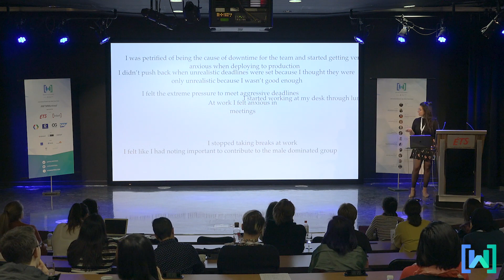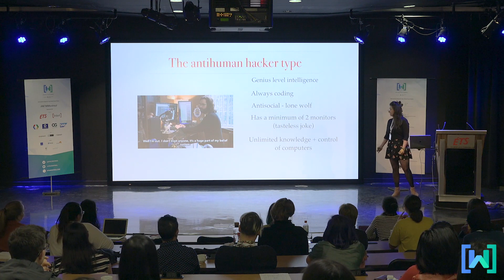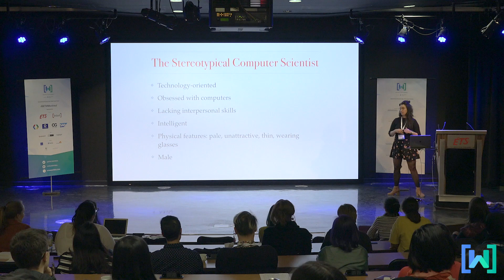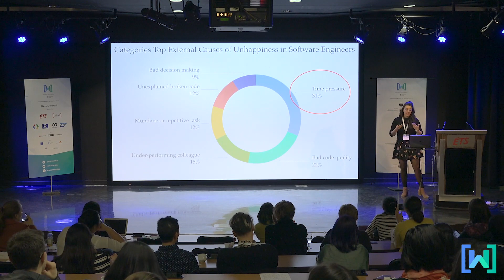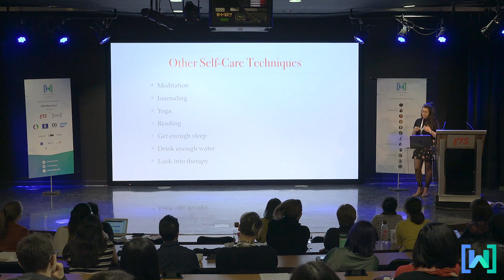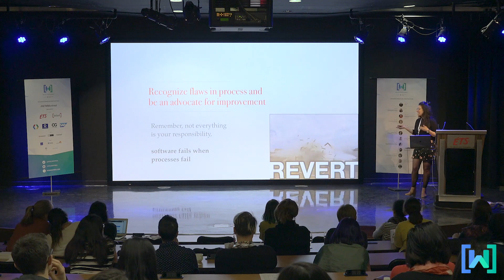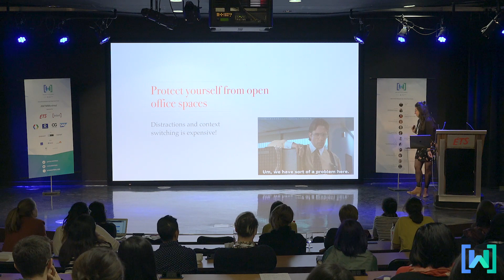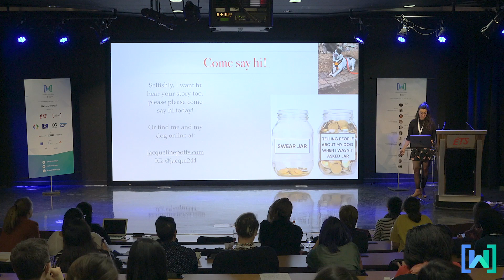Software Engineering and Mental Health are not Mutually Exclusive by Jacqueline Potts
Working with software can be stressful at times, but does it need to be? We as a community need to discuss the importance of balance and well-being to ensure our community is healthy, thriving, and pushing for psychological safety in our work environments.

Jacqueline Potts
Peerfit, Boulder, Colorado, USA
Ruby and Python software engineer originally from New York City, currently enjoying life living in the deep woods of Colorado. Co-Creator of Push of Love, the app that sends you affirmations and words of encouragement every day, because YOU DESERVE IT. Mentor for BUILTBYGIRLS, Exercism.io, and a mentor within the engineering team at Peerfit. Dog mom, avid hiker, horseback rider, and volunteer at the Boulder Humane Society.